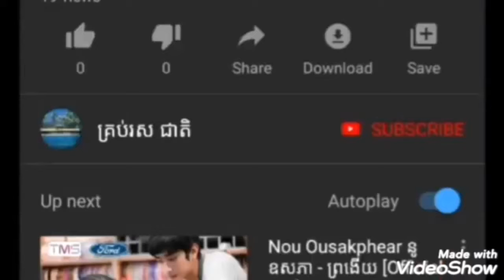ប្រវត្តិទឹកដីកម្ពុជាក្រោម ២៤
មើលច្រើនស្តាប់ច្រើនចម្រើនប្រាជ្ញា